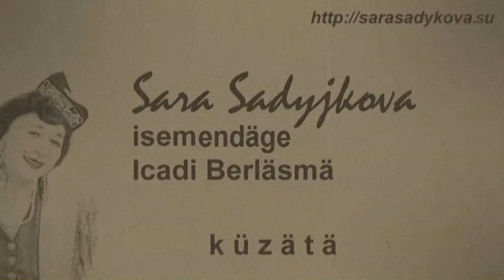Поёт Гульчачак Галямова